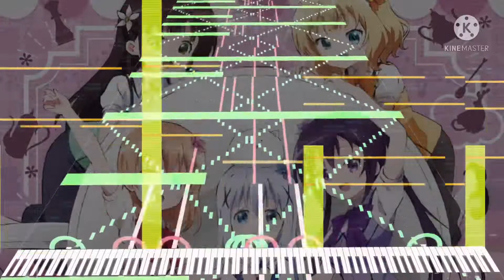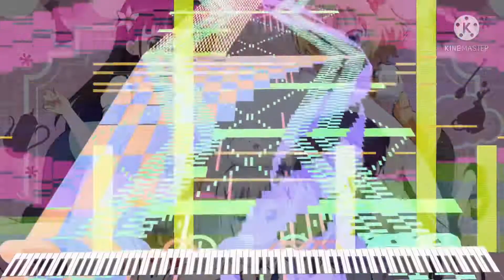[Black Midi] Tenkuu Cafeteria - Petit Rabbit's, 544k notes, TCG137.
midi info.
file name; Tenkuu Cafeteria FINAL.mid
file size; 4.16MB
notes; 544,624.
blacker; TCG137.

Software info.